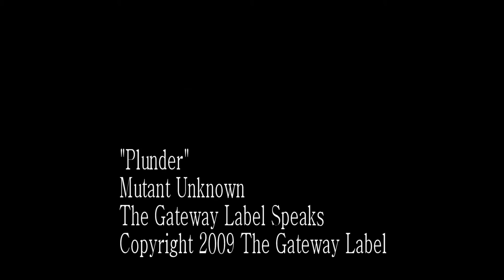The Gateway Label- "Plunder" music video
The song is from The Gateway Label Speaks album.
Buy this song at ...